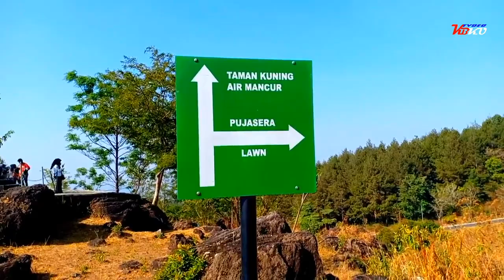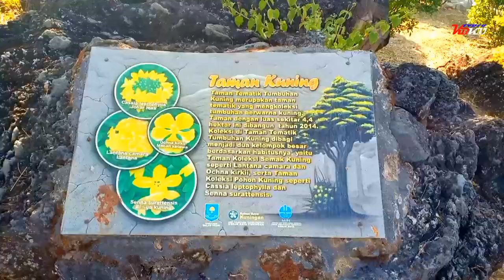Jalan Jalan Obyek Wisata Kebun Raya Taman Kuning Pasawahan Padabeunghar Kab Kuningan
@MKVKU Channel @Tvdeo KBKU